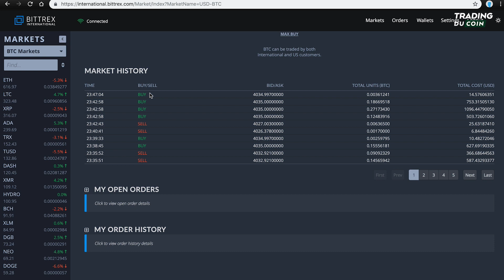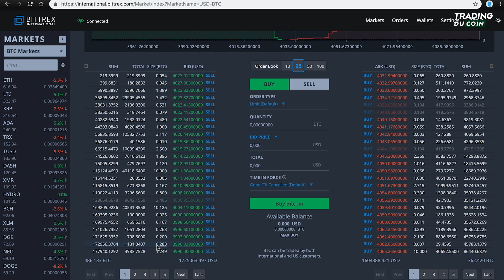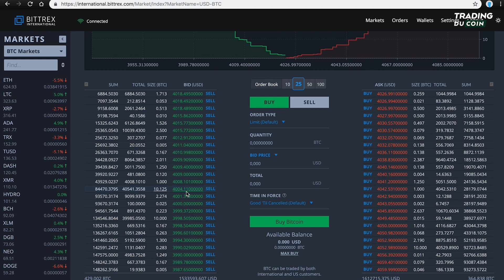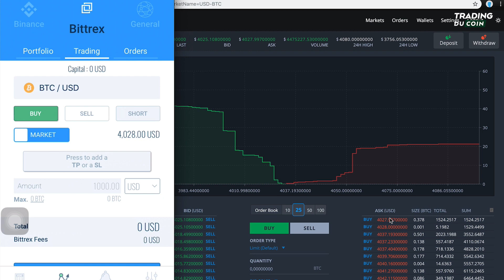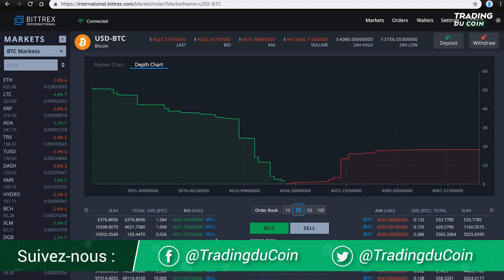CRYPTO-TRADING : COMMENT LIRE UN CARNET D'ORDRES